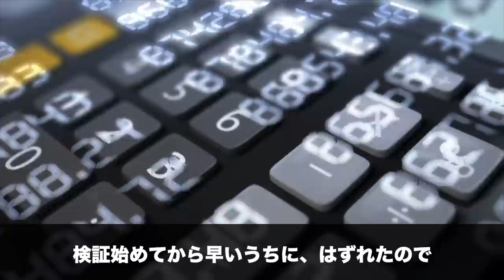【検証】命中100の技が超低確率で外れるって本当？【ポケットモンスター 赤・緑/初代】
私の彼女命中率（彼女できる率）は、まだ一人もいたことないので0％です。

よってクリスマスぼっち率も0％です。

だがYouTuberはモテるらしいですから、外に出たくないし誰とも会いたくないんですが、それでも勝手にいつの間にか彼女できますよね？

▼ED曲提供
バーチャル○チンポッティ